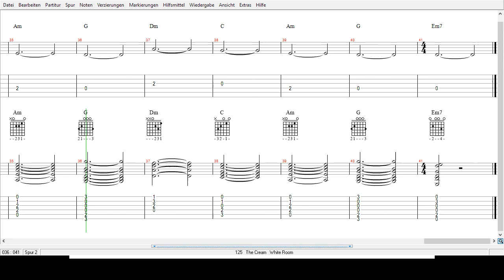The Cream - White Room - Tabs